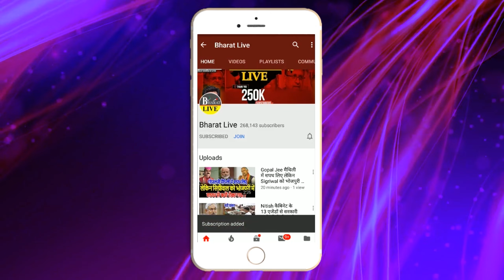खेल अभी बाकी है ! सस्पेंस बरकरार नीतीश भाजपा डील मेंअभी भी पेंच, शाह-नड्डा आ रहे हैं पटना!